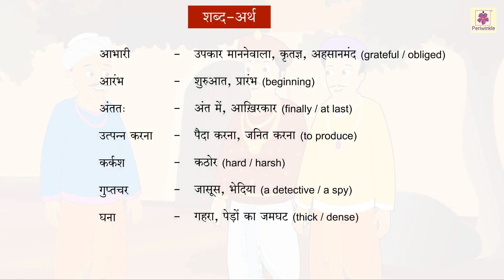Bahumoolya Patthar - Shikshapoorna Kahani | Hindi Story for Kids | Grade 5 | Periwinkle